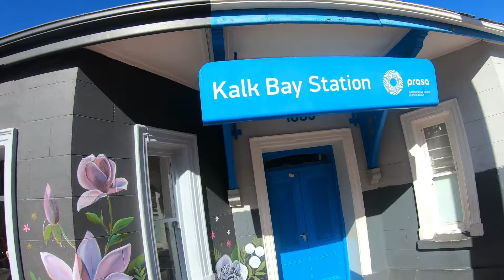Kalk Bay, Cape Town, South Africa. Painting a seal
This video is filmed in Kalk Bay, Cape Town, South Africa. I thoroughly enjoy painting seascapes so I go around Cape Town photographing and documenting scenes that inspire me. Kalk Bay is just a few kilometres from my hometown. This painting shows the whole process from start to finish, photographing and then doing the painting.
Painting
Art
Fine Art
Kalk Bay
Kalk Bay Harbour
Seascape
Seascape painting
Fishing boat
Art gallery
online art gallery
art tutorial
fine art tutorial
vlog
vloggers